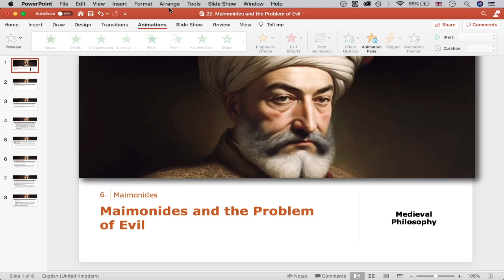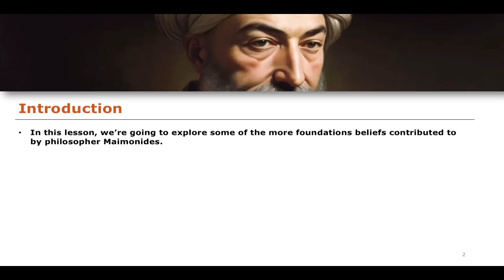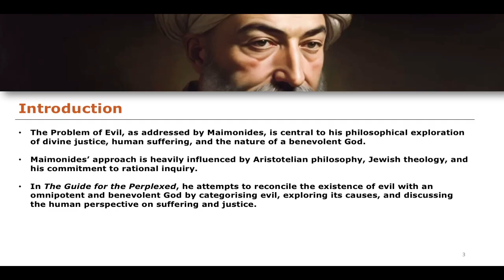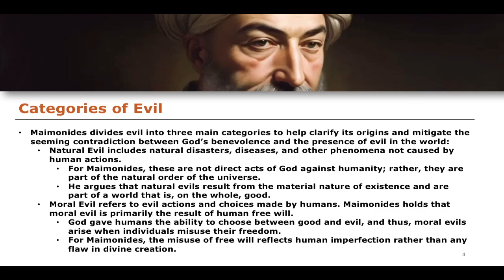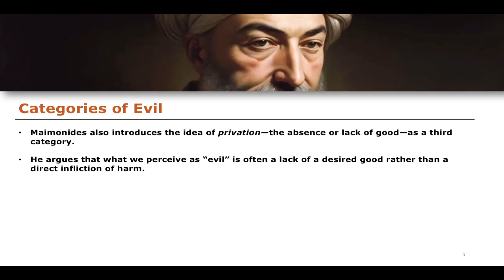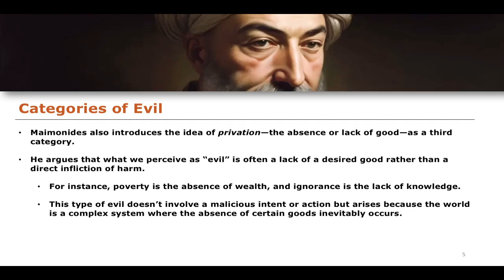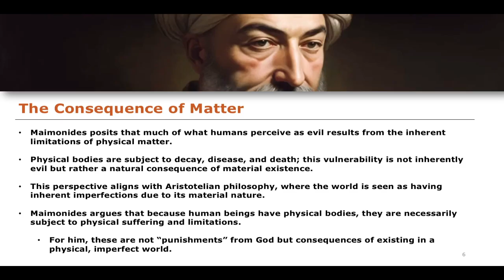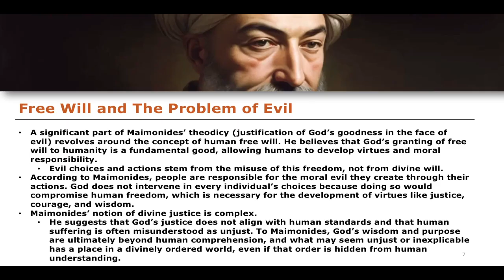Maimonides & The Problem of Evil | Medieval Philosophy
The Philosophy Academy is an educational project designed to teach Philosophical content for all, for free.

All images are protected under CC-BY-NC copyright licence.

Citations:

A.S. McGrade (ed.), The Cambridge Companion to Medieval Philosophy (Cambridge University Press, 2003).
A. Kenny, Medieval Philosophy (New History of Western Philosophy 2) (Clarendon Press, 2005).

Further Reading:

J. Inglis (ed.), Medieval Philosophy and the Classical Tradition: In Islam, Judaism and Christianity (Routledge 2002).
S. MacDonald et al, Medieval Philosophy (Routledge Encyclopedia of Philosophy vol.6) (Routledge, 1998).
J.W. Koterski, An Introduction to Medieval Philosophy: Basic Concepts (Blackwell, 2009).